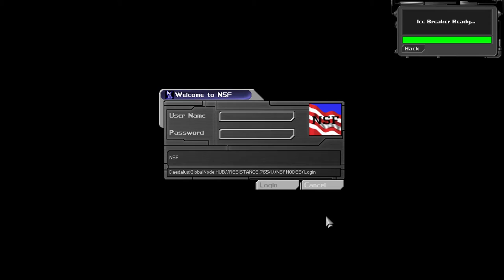Deus Ex (Ep. 1 - My First Mission)